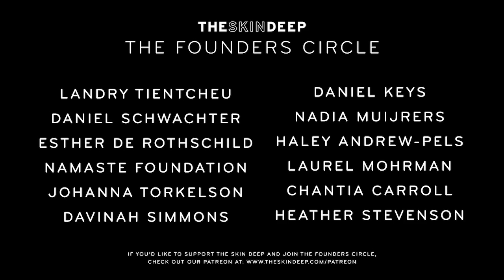Grandmother Shares Stories Of The Holocaust | {THE AND} Emma & Francoise (Part 2)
In Part 2 of Emma & Francoise’s conversation, Emma shares an emotional space with her grandmother Francoise as she recounts some of her more emotionally harrowing experiences during World War II. Francoise tries to explain why her experiences made her such a hands-on grandmother, and Emma makes clear of the amazing example Francoise has set for her.

Producers | Nick D'Agostino & Mériem Dehbi-Talbot
Cameras | Nick D'Agostino, Ella Harmon, & Melanie Rosete
Editor | Nick D'Agostino
With the Participation of | Emma & Francoise